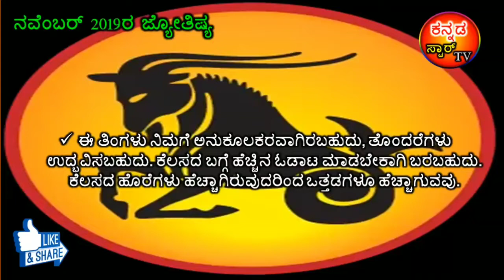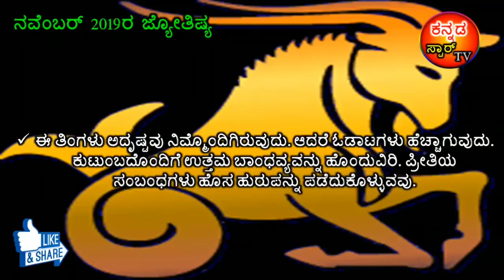ಮಕರ ರಾಶಿ ಮಾಸಿಕ ಭವಿಷ್ಯ / ನವೆಂಬರ್ 2019 / ರಾಶಿ ಜ್ಯೋತಿಷ್ಯ makara rashu jyothishya